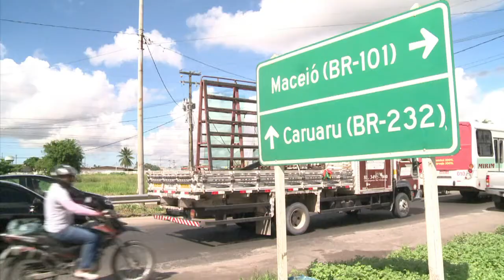Tráfico vs fútbol en Recife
Los "buracos" u hoyos que adornan las carreteras que rodean Recife y los atascos en el tráfico se convierten en el principal enemigo del fútbol en esta ciudad brasileña, una de las sedes de la Copa Confederaciones y del Mundial 2014.